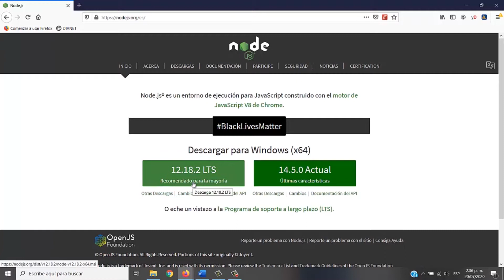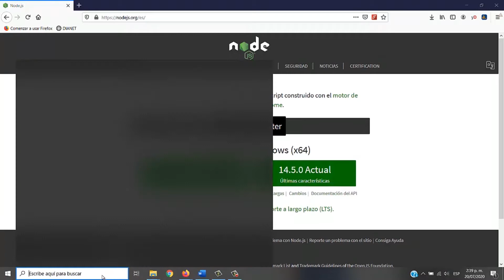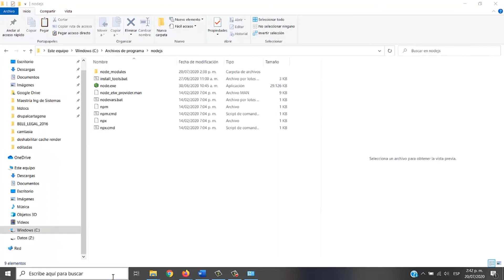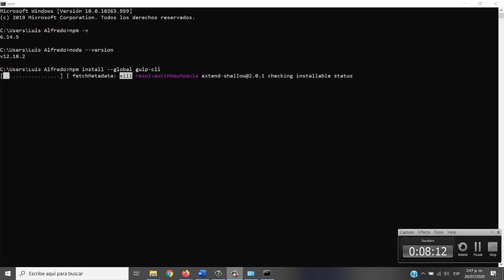7 - PARTE 1- Cómo instalar y configurar NODE JS y GULP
Ahora preparemos nuestro entorno de trabajo haciendo uso de las herramientas NODE JS y GULP.

En este video aprenderemos como instalar Node y GULP  de forma global en nuestro ordenador Windows y de esta manera podamos implementar estas poderosas herramientas en nuestros proyectos de desarrollo o tambíen en la creación de nuestro tema custom.

Ya veras como te serán de gran ayuda!!!